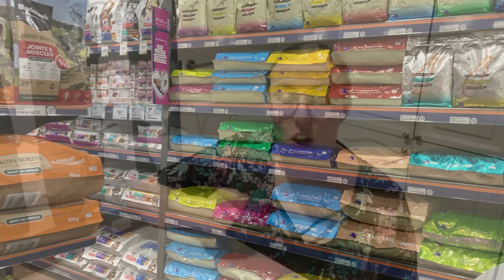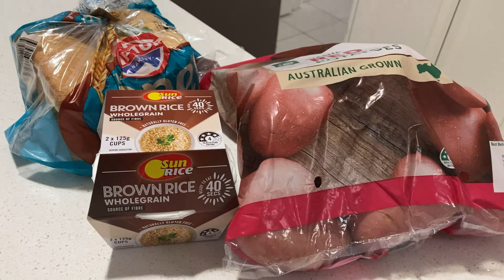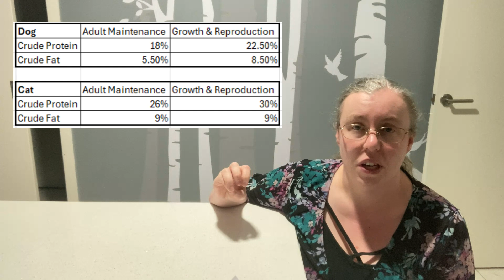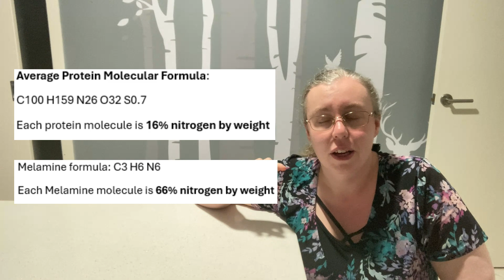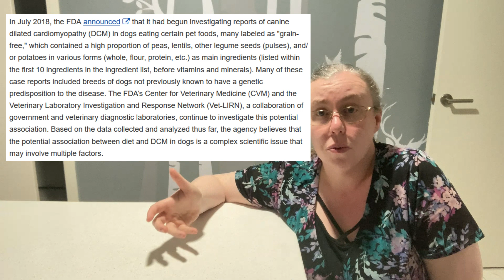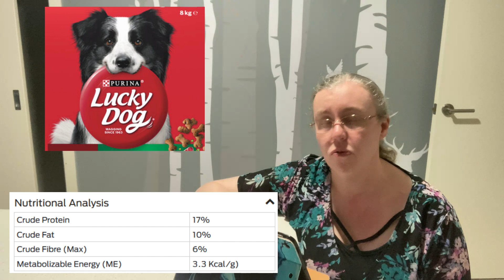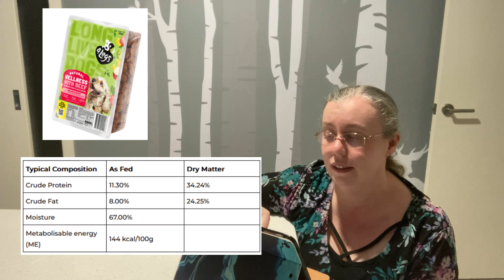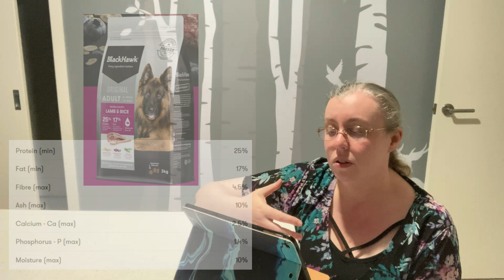Introduction to Dog & Cat Nutrition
A basic introduction to dog and cat nutrition to start the conversation, including what macronutrients are and how to interpret a pet food label.